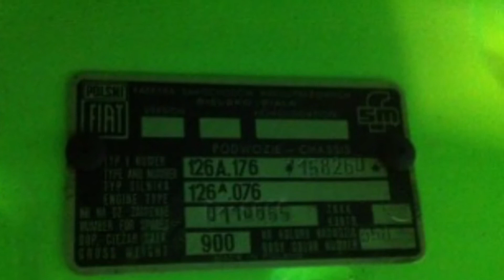Polski Fiat 126p 600 CC 1977r - RENOWACJA - cz. 1